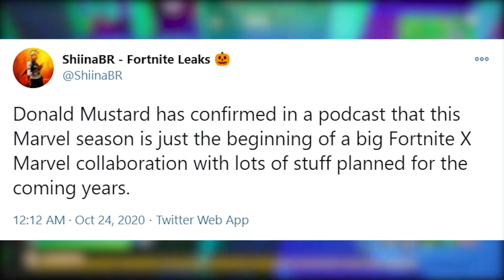Donald Mustard *TEASES* Future MARVEL SEASONS + M.O.D.O.K. Upcoming SKIN!